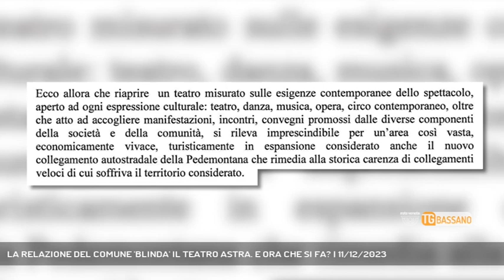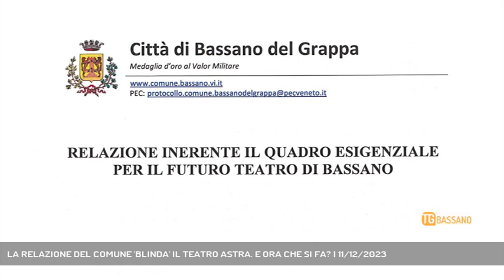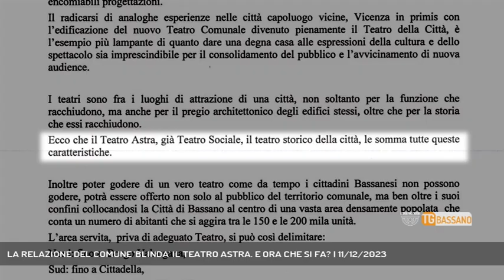LA RELAZIONE DEL COMUNE 'BLINDA' IL TEATRO ASTRA. E ORA CHE SI FA? | 11/12/2023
TG Bassano del Grappa 11/12/2023 - BASSANO DEL GRAPPA - Il prossimo teatro di Bassano? Semplice: l'Astra. A dirlo è una relazione interna dell'Amministrazione Pavan || Bassano ha bisogno di un teatro. Su questo non ci piove. Anche perché il Comune spende ogni anno 55 mila euro per l’affitto degli spazi privati per attività varie. A oggi, infatti, gli spazi teatrali in città per quanto riguarda il pubblico si riducono a 632 posti del teatro all’aperto al castello e dei 99 posti della chiesa di San Bonaventura, attualmente in ristrutturazione. Per quanto concerne invece il privato ci sono i 440 posti del teatro Remondini e i 600 della Sal Da Ponte. Niente di lontanamente simile a quello di cui avrebbe necessità ora Bassano, con il suo immenso bacino di utenti e la sua storia culturale. Motivo per cui tornano alla ribalta le proposte già viste negli ultimi vent’anni. Viste e parcheggiate in garage per vari motivi. Come l’ex Polo Santa Chiara e il park Le Piazze, di cui si è parlato a più riprese fra l’inizio degli anni Duemila e l’epoca Poletto. Proposte che sono contenute in una relazione da 40 mila euro affidata dall’amministrazione Pavan a uno studio specializzato. Anzi, sarebbero contenute. Perché si tratta di indiscrezioni che finora – se non fuori microfono – nessuno dell’Amministrazione ha mai confermato. Ma nessuno le ha mai smentite. E allora le prendiamo per buone. Come prendiamo per buono il fatto che la relazione boccerebbe definitivamente l’Astra come teatro cittadino. Peccato che un’altra relazione contenga alcuni punti decisamente contrari a questa strada. Eccola qui. Si tratta della Relazione inerente il quadro esigenziale per il futuro di Bassano fatta redarre dall’Amministrazione Pavan agli uffici comunali. Quindici pagine che ripercorrono le alterne fortune dell’Astra e i possibili scenari futuri, con alcuni punti fermi. Ad esempio il fatto che i vincoli molto stretti che gravano sull’edificio di viale dei Martiri limitino ogni sviluppo a una sola destinazione teatrale. E gli uffici avvertono: “Una riflessione sul futuro dell’edificio deve prendere in considerazione la salvaguardia e il futuro assetto dell’area par (Servizio di Ferdinando Garavello) - Segui Rete Veneta anche sul digitale terrestre! Visita il sito